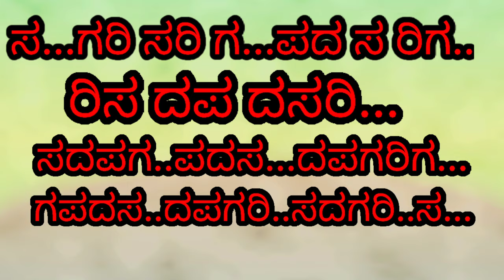ಬೆಳಿಗ್ಗೆ ರಾಗ | Morning Tune Flute | Kannada Dubbed | Bansuri Tutorial | Anjani Flute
head phones
Samsung A31
Samsubg m31
C Nantural
G bass
E bass

D bass
D# bass
C # bass

C bass

E G C

E G A C D

Full set

F bass

F# bass

G# bass

A bass

A# Bass

B Bass

d MEDIUM

D# middele

E middel

F meduim

G M

G# M

Anjani Kumar Gupta Flute
Anjani Kumar Gupta
Anjani Bansuri
Anjani Murli
Anjani Flute
Flute Anjani

You Can Help me to give Dontaion on Paytm,Phone Pay,Google Pay And Paytm on 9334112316

Bollywood  song flute bansuri lesson
Hollywood song flute cover
Bollywood song flute bansuri cover
Indian classical music flute bansuri tutorial
Beginners Flute Bansuri Tutorial
Learn Flute
Learn Bansuri
Learn Hindustani Classical music with Indian Bamboo Flutes

I am using this song for teaching flute . Thanks for your support in advance.